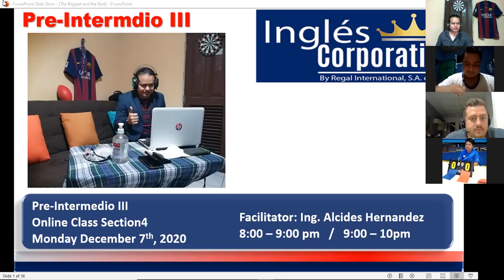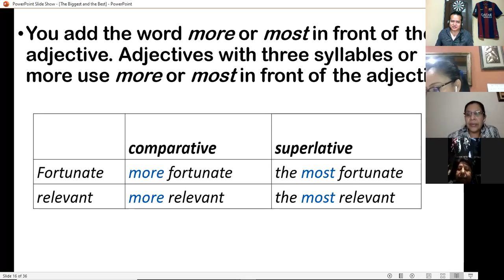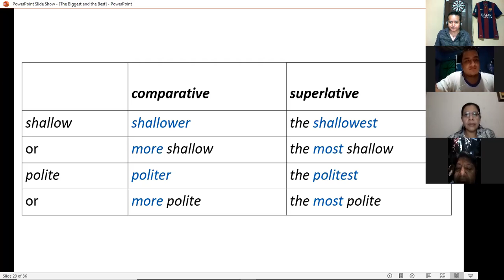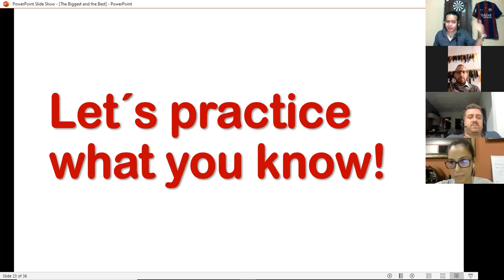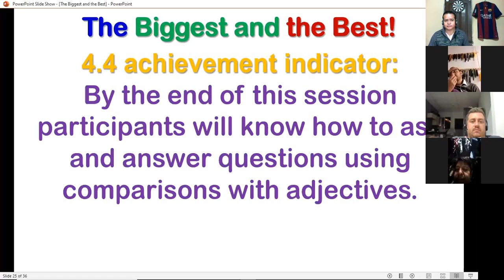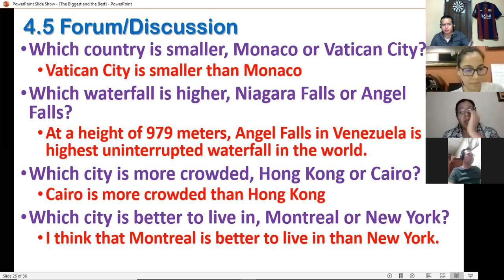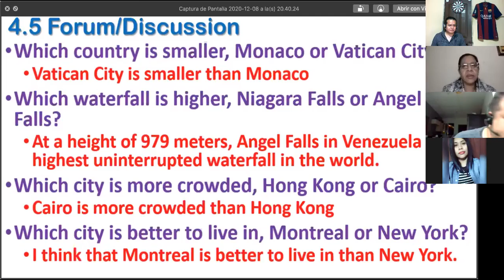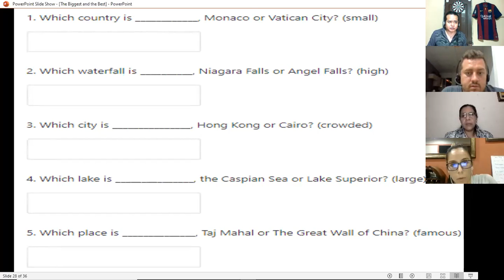Ingles Corporativo-PI3-01-8-9PM-11-20-2 Dec8 Session10